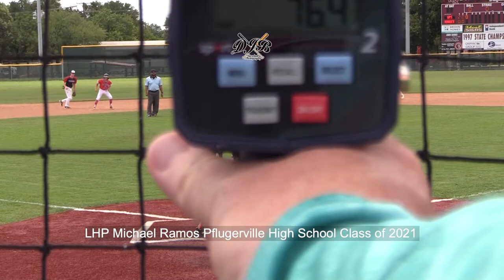LHP Michael Ramos Pflugerville High School Class of 2021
Pitching Files on LHP Michael Ramos Pflugerville High School Class of 2021 during the 16U Texas State PG Championship, this game took place on Friday, July 12th, 2019 at Round Rock High School.